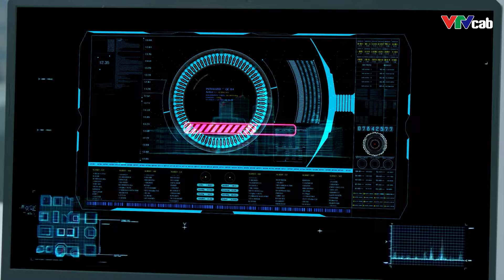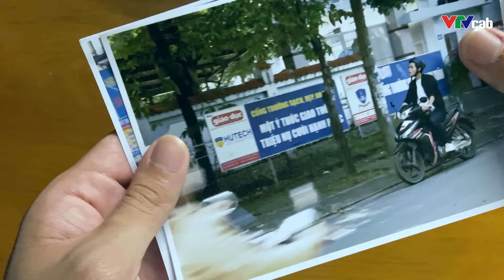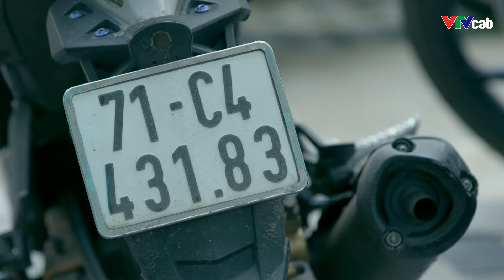Phim Bộ Việt Nam | QUẢ ĐẤM THÉP - Tập 19 | Phim CẢNH SÁT HÌNH SỰ Việt Nam Hay Nhất 2024